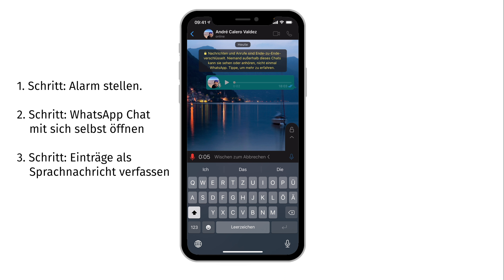HowTo: Whatsapp-Clustertagebuch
Wie man ein einfaches Clustertagebuch führt.